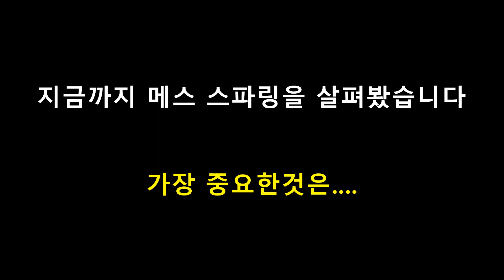[bini JUN복싱] 매너있게 메스스파링 하는방법(메도우?눈운동?라이트스파링?)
*주의사항*
매스스파링은 체육관마다 스타일과 파워가 다릅니다.
근데 이정도 알고 가시면 욕은 안 먹습니다.
[함께 보시면 좋은 영상]